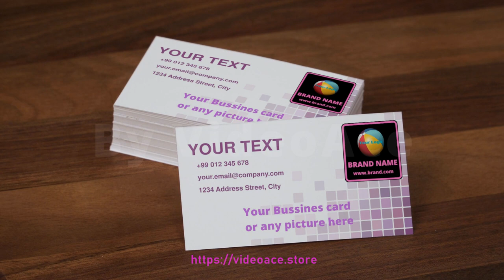Business Cards 1 - Deluxe